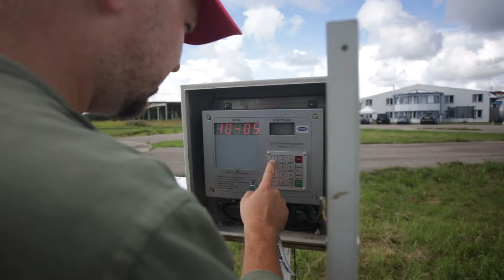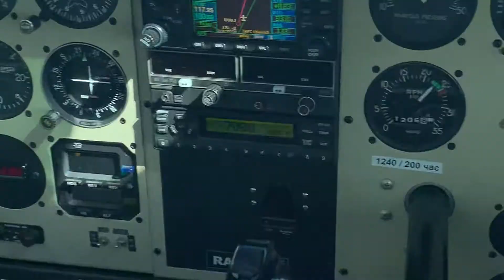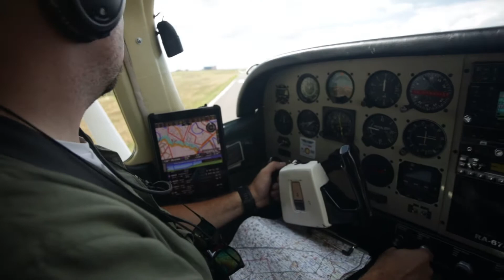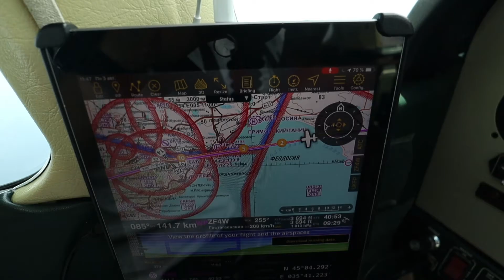В АНАПУ на частном самолете без билета, регистрации на рейс и проверки паспорта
Перелет в Анапу на легкомоторном самолете Cessna 182p.